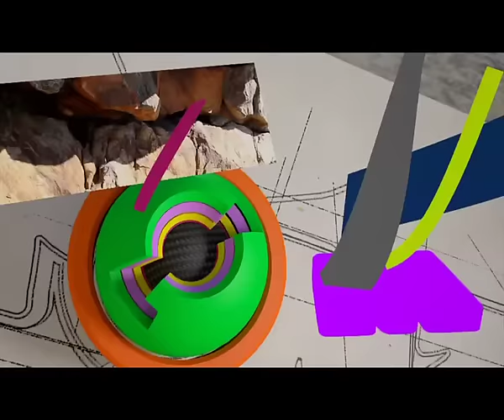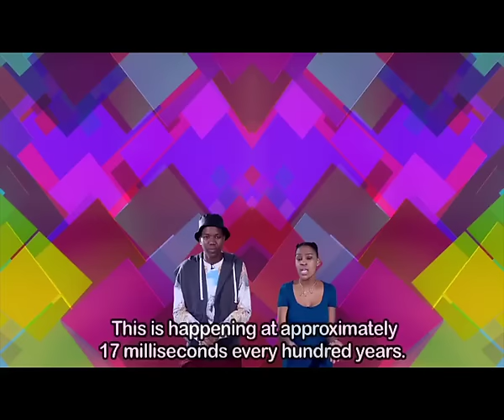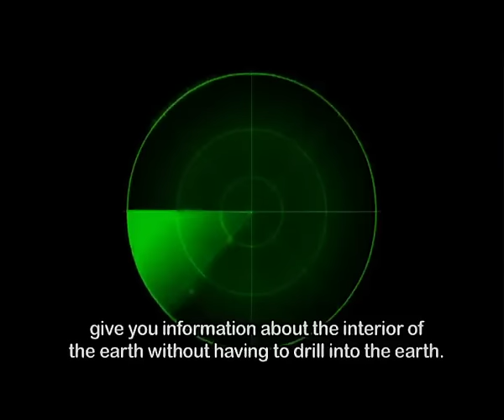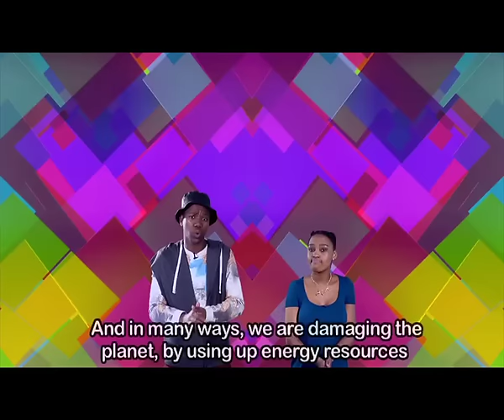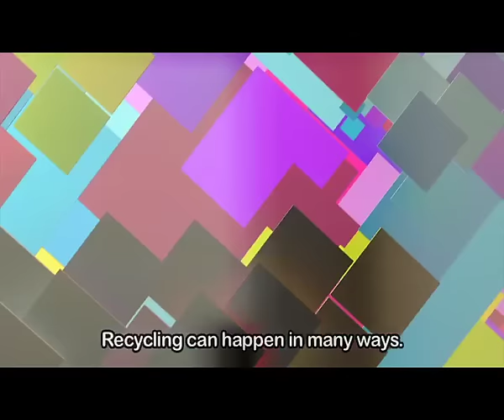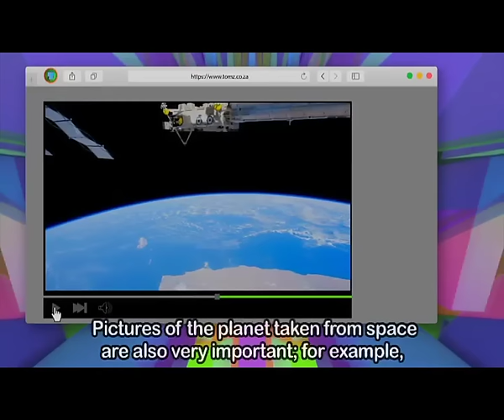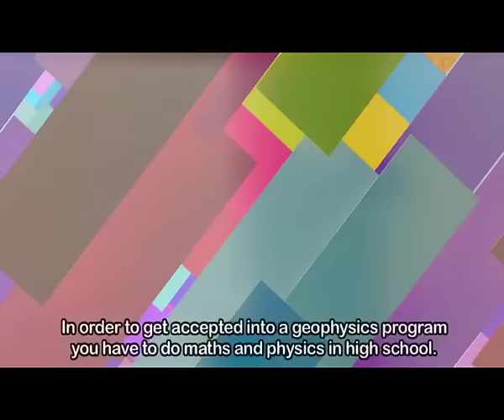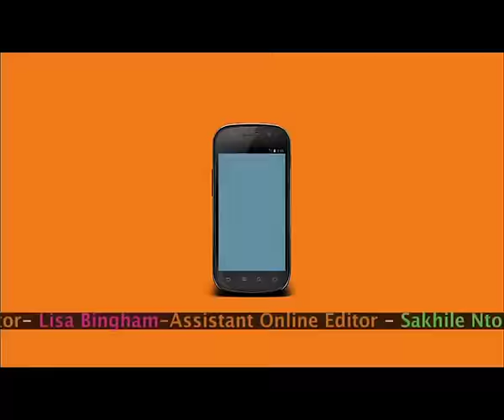TOMz 7 - Episode 38: Planet earth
This episode is about Planet Earth; how it fits into the solar system, the physical layers that make it up and the importance of us maintaining it as a resource.